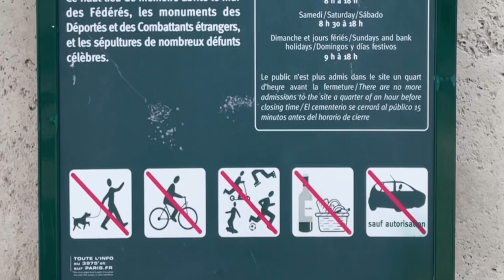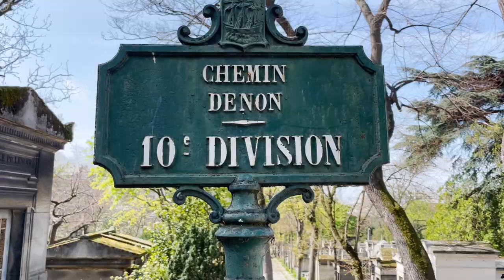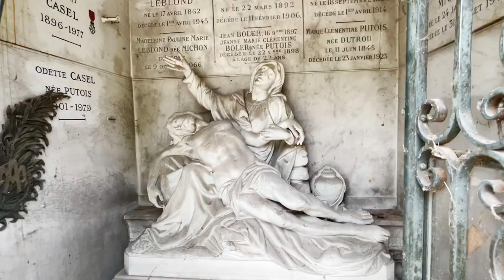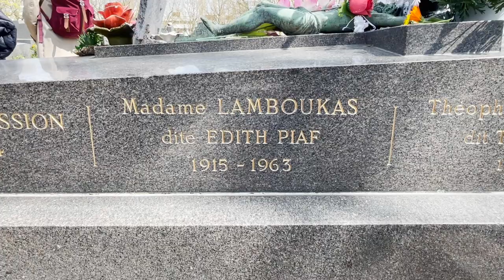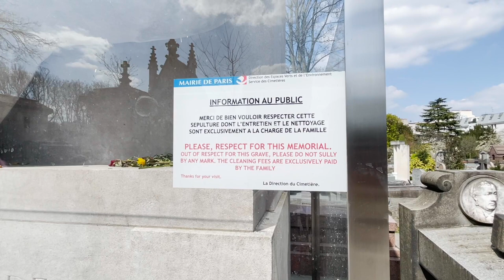パリ観光でショパンとエディットピアフのお墓参り。有名人が眠るペール・ラシェーズ墓地Great people resting at Pere Lachaise Cemetery Paris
前回ショパンのお墓参りをしたら、今までずっと弾けなかったショパンのワルツが弾けるようになったので今回はお礼のお墓参りです。他の有名人の皆さんのお墓も訪れて感謝したいと思います。ちょっとでもお役に立てるようでしたら『いいね』の」ボタンもクリックお願いします！

In this video, I will take you to Père Lachaise Cemetery to show famous people's resting places.